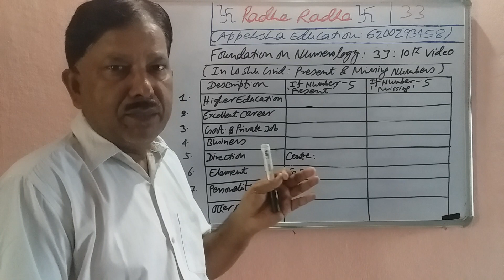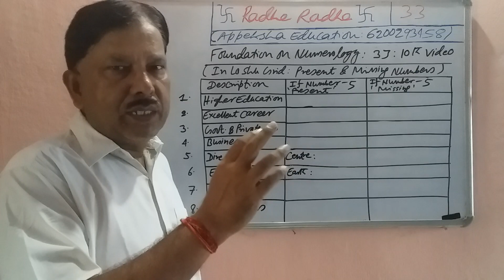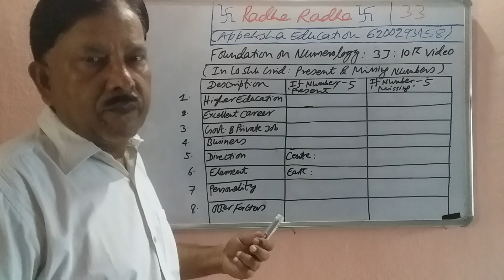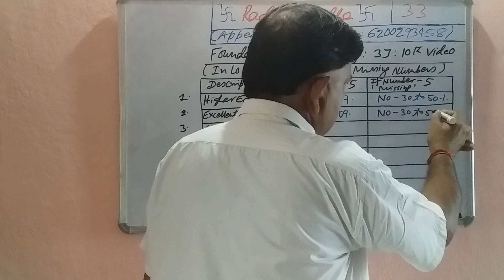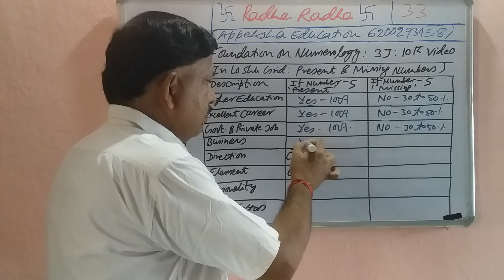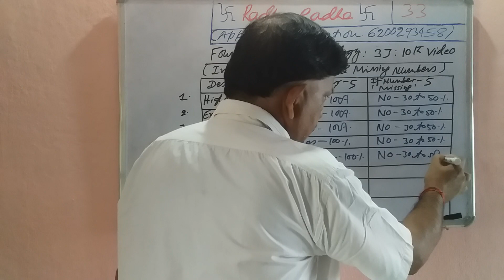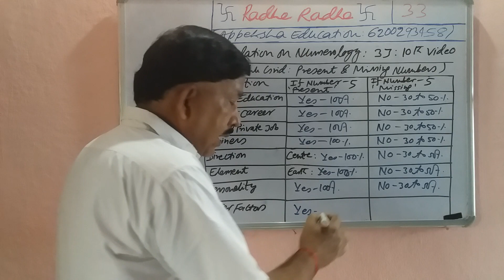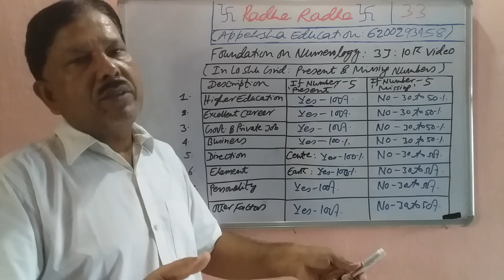Foundation Numerology Study Material: Part 3J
Fee: Given Below
Call Time: 11 AM – 2 PM and 8 PM – 9 PM
Message Time: 11 AM – 11 PM (Leave Message before Calling)
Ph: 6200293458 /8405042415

Type – 1: Rs.699/person
Type – 2: Rs.699/person (Baby Name Numerology)
Type – 3: Rs.1599/person
Type – 4: Rs.3699/person
Type – 5: Rs.6999/person

Type – 1 Service: Rs.699/person (Any Male and Female who are above 18 years of Age Numerology Report for 1 to 3 pages with Remedies and Solutions plus Vastu Tips (Free Consultancy up to 1 month for clarification, doubts and confusion if any related to Numerology Report only).
Mobile Numerology
Which Higher Studies – Doctor/Engineer etc.
Which Government Job – IAS/IPS/IFS/IRS/PSC/PCS etc.
Business Name Correction and Suggestion

Type – 2 Services: Rs.699/person (Baby Name Numerology – between 1 month to 18 years of Age Numerology Report for 1 to 3 pages with Remedies and Solutions plus Vastu Tips if required (Free Consultancy up to 1 month for clarification, doubts and confusion if any related to Numerology Report only).
Name Numerology/Name Correction/Name Suggestion
How to activate your Name and get Success?

Mobile Numerology
10 years Numerology Future Forecast Report (6 to 12 pages)